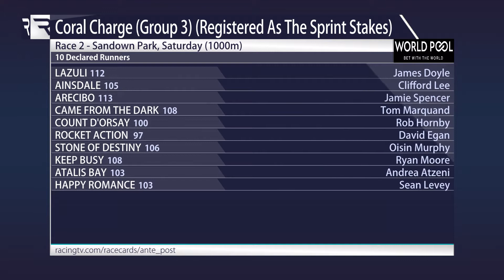July 3rd Coral Eclipse @ Sandown Park Race #2 Handicapping Review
Nick Lightfoot and Graham Cunningham Handicap Race #2 @ 1000 meters: The Coral Charge (G3) Registered as The Sprint Stakes.